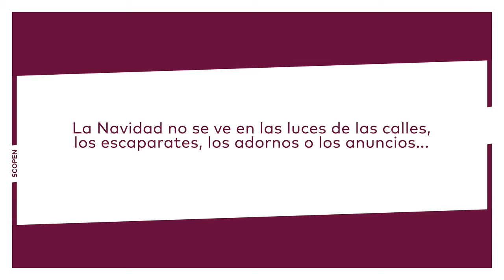Felicitación Navidad 2019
La Navidad no se ve en las luces de las calles,
los escaparates, los adornos o los anuncios...
La Navidad se ve en los ojos de nuestros hijos.
¡¡Feliz Navidad!!